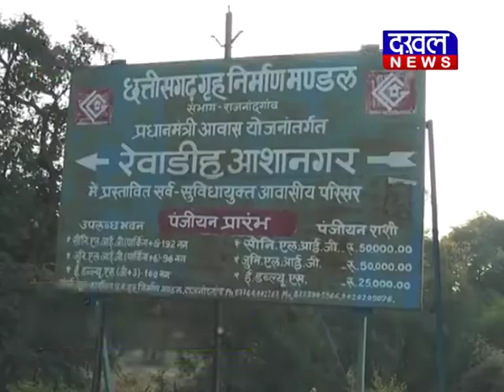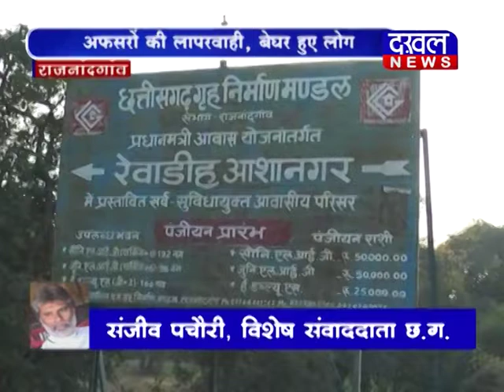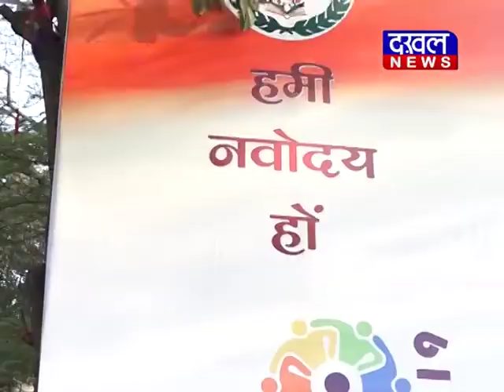Morning Bulletin 14-01-2019 || DAKHAL NEWS